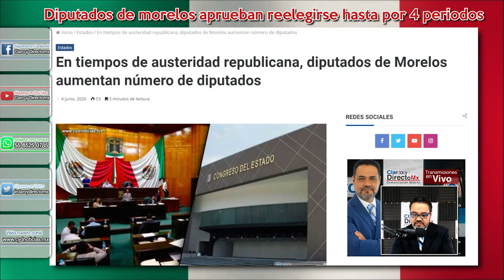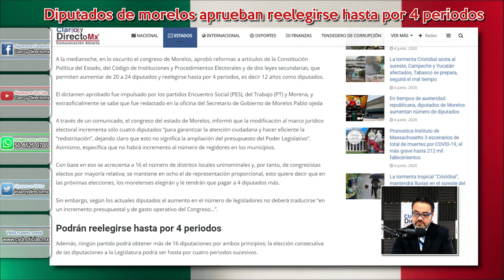En tiempos de austeridad republicana, diputados de Morelos aumentan número de diputados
A la medianoche, en lo oscurito el congreso de Morelos, aprobó reformas a artículos de la Constitución Política del Estado, del Código de Instituciones y Procedimientos Electorales y de dos leyes secundarias, que permiten aumentar de 20 a 24 diputados y reelegirse hasta por 4 periodos, es decir 12 años como diputados.